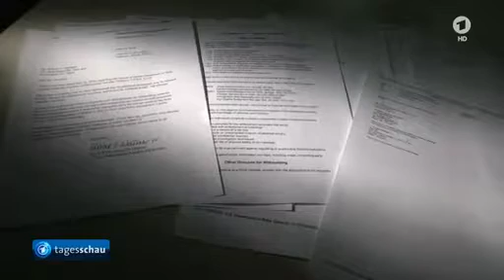Clinton gerät in Bedrängnis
Zweieinhalb Monate vor der US-Präsidentenwahl verliert die demokratische Kandidatin Clinton an Vorsprung vor ihrem Rivalen Trump. Sie kämpft mit Vorwürfen, Spender der Clinton-Stiftung hätten sich während ihrer Amtszeit als Außenministerin Vorteile erkaufen können.